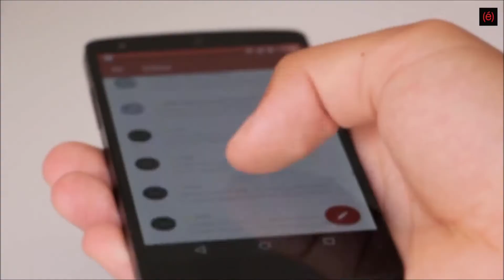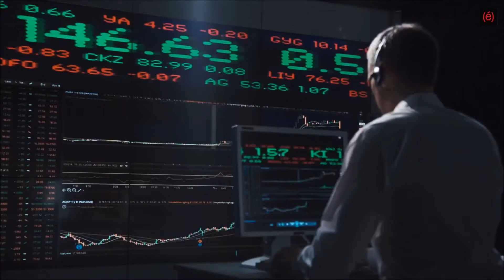Comercial El parentesis de tiempo Camila Peroni ¿En qué invertimos nuestro valioso tiempo?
¿En qué invertimos nuestro valioso tiempo? En @elparentesisdetiempo de @arangoni y @camilaperoni te invitamos a replateanlo y buscar nuevas formas de hacerlo.
(¡Yo escribí este guión! ¡Espero les guste!)